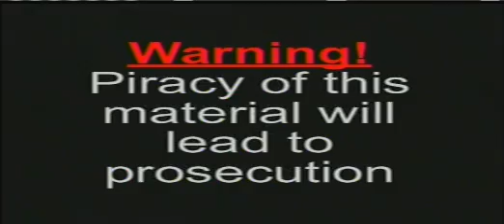Onyoni Sakawa - slowly my dear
Kisii dancer and artist